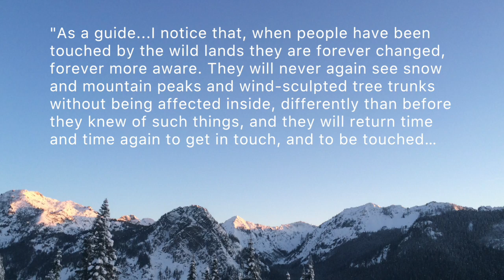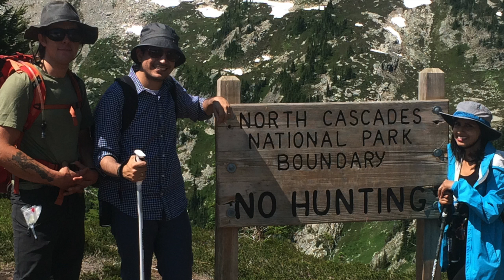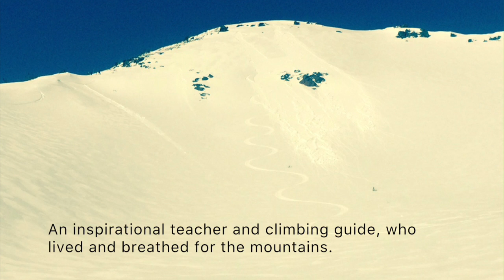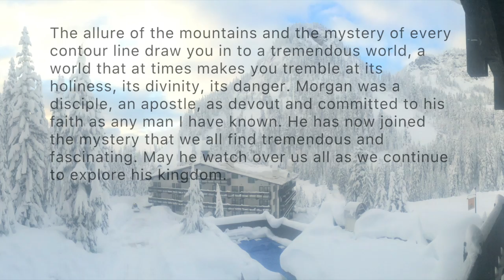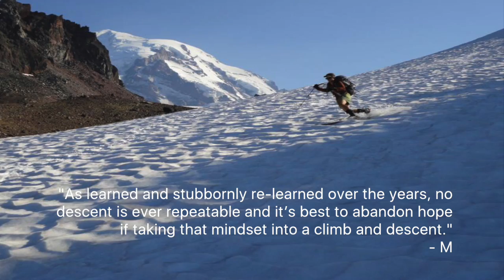The Mountain Mystic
This video is about The Mountain Mystic